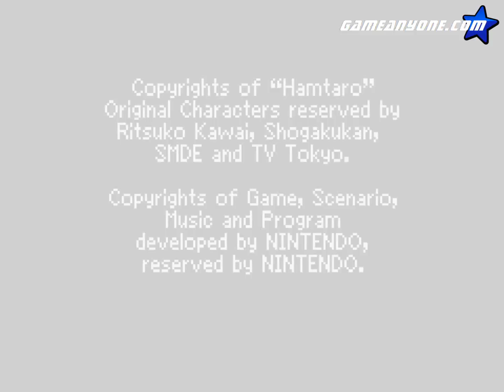Let's Play Hamtaro: Rainbow Rescue: Part 31 - Ride the Rainbow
At long last, the magic umbrella is fully restored, and rainbows have returned to the world. Finally, I can put this game to rest and move on to another ga-what? What do you mean there's still more? Crap...